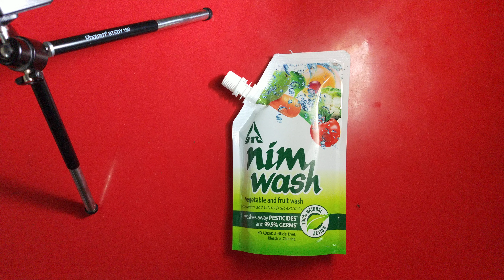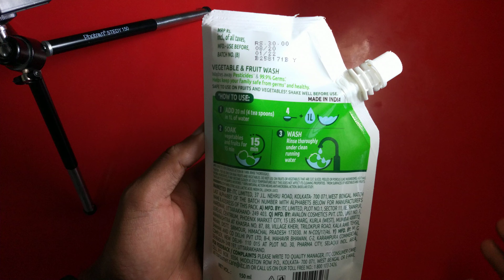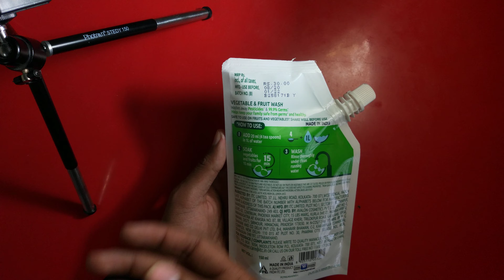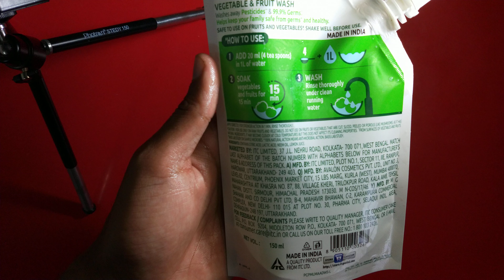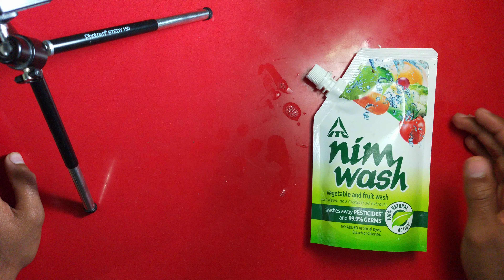Nim Fruit & Vegetable Wash Review and Direction to Use | Do you really need this product?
👉Amazon Fashion Store
👉Best Amazon Deals

*All links are from Amazon*

🛒Sell your products on Amazon and grow your business

🛑 Our Recommendations-

💆‍♀️St Botanica Skincare🎭-

☑🎁Moroccan Argan Oil Day Cream
☑🎁Vitamin C 20% Professional Face Serum
☑🎁Anti Aging & Face Brightening Cream
☑🎁Moroccan Argan Hair Shampoo
☑🎁Pure Radiance Under Eye Cream
☑🎁Moroccan Argan Hair Oil
➡️Apple Cider Vinegar Hair Shampoo
☑🎁Retinol Advanced Anti Aging Night Cream
☑🎁DePigmentation Cream
➡️Keratin & Argan Oil Smooth Therapy Conditioner
☑🎁Vitamin C, E & Hyaluronic Acid Moisturizer
☑🎁Nutritivo Pomegranate Face Wash
☑🎁Radiant Glow Firming Serum
☑🎁Advanced Anti Aging Face Mist
☑🎁Keratin & Argan Oil Hair Nourishing Spray
☑🎁Vitamin C 10% Brightening Under Eye Serum

☑🎁Horlicks Lite Classic Malt
☑🎁Pure Honey
☑🎁Digital CLock for Students

👉Men ♂️ Grooming 🤵 Products Essentials-

➡️Beard Growth Oil
➡️Exfoliating Bath Soaps
➡️Face Scrub
➡️Hair Spray
➡️Sunblock Sport Sunscreen
➡️De-Tan Cream for Men
➡️Cordless OneBlade Hybrid Trimmer and Shaver
➡️Daily Moisturising Cream
➡️Full Shaving Kit
➡️Intimate Wash For Men
➡️Axe Men's Grooming Kit

▶️Microsoft 365 Personal
▶️Microsoft Windows 10 Pro 64 Bit

☑🎁Meetha Paan Mukhwas
☑🎁Alpino Peanut Butter
☑🎁Chocolik Chocolates

➡️Iphone 12 Pro
➡️Samsung Galaxy S21 Ultra 5G
➡️Oneplus 9 Pro
➡️Vivo X60 Pro+
➡️Iqoo 7 Legend
➡️Mi 11x pro

☑🎁HP Pavilion 2021 11th Gen i5

👉Best laptops for gaming 💻 Under 70,000Rs In India-

➡️HP Victus Gaming
➡️HP Pavilion Gaming- ​
➡️ASUS TUF Gaming F15
➡️Acer Nitro 5
➡️Lenovo IdeaPad Gaming 3
➡️Lenovo Legion Y540

☑🎁Luxury bath soap
☑🎁Biotique Products
☑🎁Mom and world
☑🎁Blossom kochhar
☑🎁Be Bodywise

👉Best Boxer Briefs for Men 🩲 -

☑🎁Jockey Tactel
☑🎁Jockey Pop

👉📺 Convert your non-smart tv into smart tv [Better than Jio STB]